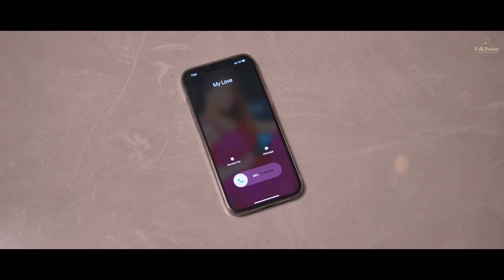Yaado Ni Mausam | Saraswati Kapadiya | Dhaval Kapadiya |Janak Thakor | New Gujrati Song 2022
Folk Fusion Studio Present.

✫ Song : Yaado Ni Mausam
✫ Singer : Saraswati Kapadiya
✫ Lyrics : Darshan Bazigar
✫ Mackup : Bhumika Chaturvedi
✫ D.O.P. & Editor : Montu Rajput
✫ Producer : Dhaval Kapadiya
✫ Director : Vishnu Thakor (Adalaj)
✫ Artist : Janak Thakor, Aarti Bhavsar & Krishna Shah
✫ Production : Kirtan Barot
✫ Location : Shehnai Farm
✫ Sp. Thanks : Pinda Lal - Jayram Maguna Manoj Patel (Bidaj)
✫ Music Label : @folkfusion6694